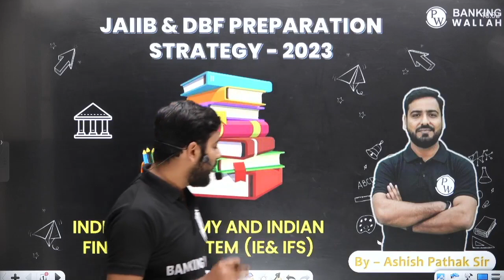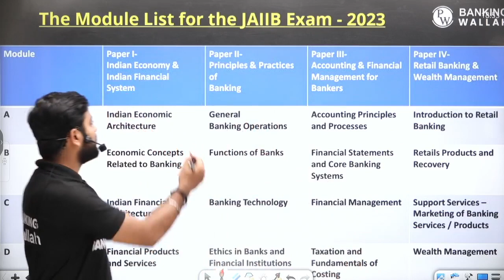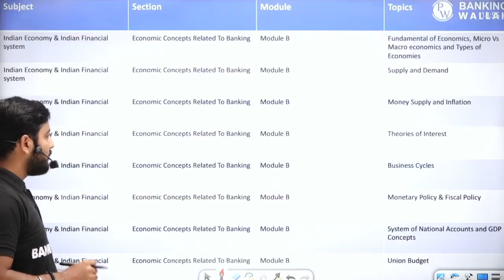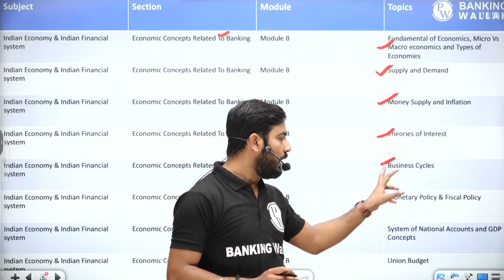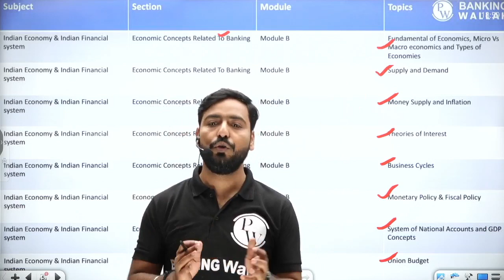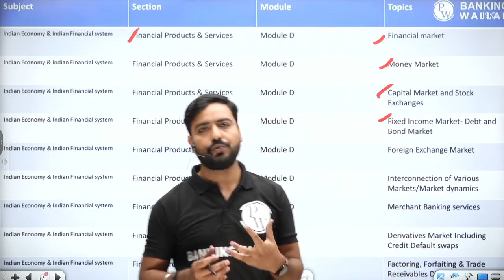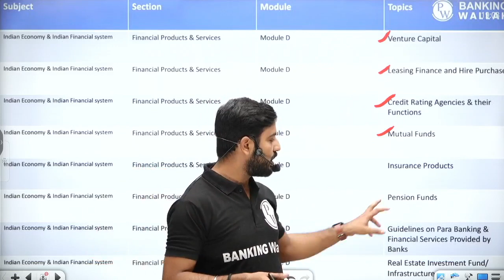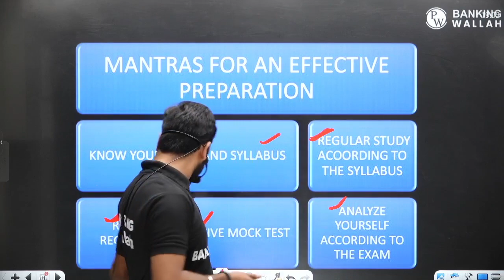How to prepare Indian Economy & Indian Financial System for JAIIB & DBF 2023? | Ashish Sir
Preparing for JAIIB & DBF 2023 and seeking guidance on the Indian Economy and Indian Financial System? You've come to the right place! In this informative video, Ashish Sir, an experienced banking and finance professional, shares his expertise and proven strategies to help you conquer these essential subjects. This video covers:

1. A thorough introduction to the Indian Economy and Indian Financial System
2. Must-know concepts and terminologies for your exams
3. Top study materials and resources to enhance your preparation
4. Proven techniques for tackling challenging questions and case studies
5. Time management advice to optimize your study sessions and exam performance

Elevate your JAIIB & DBF 2023 preparation with Ashish Sir's expert guidance. Wishing you the best in your journey to success!